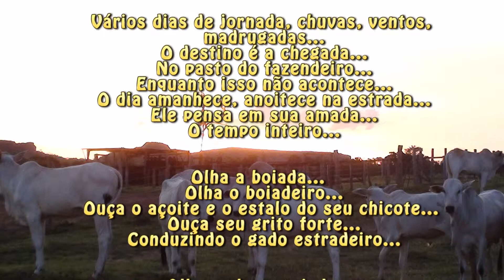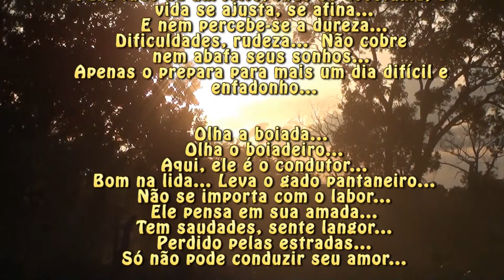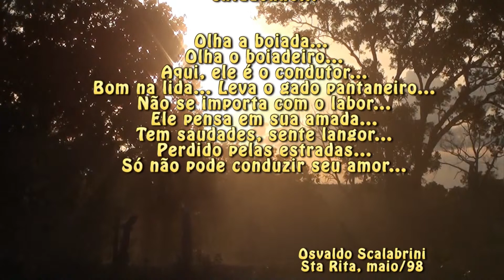"A BOIADA E O BOIADEIRO" PERSISTÊNCIA, UM DEDO DE PROSA CAIPIRA, POESIA, CORAÇÃO APAIXONADO.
Crônicas, Poesias, Pensamentos, Coisas do cotidiano, Reflexão para rimar a vida, Romantizando a caminhada.